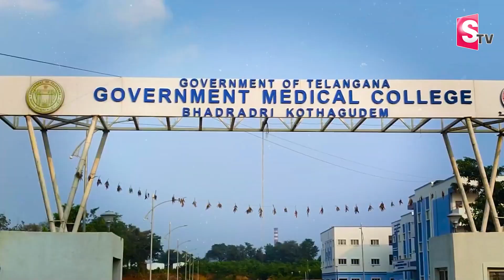ACB Official Raids At Medical College | Bhadradri Kothagudem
►Watch : ACB Official Raids At Medical College | Bhadradri Kothagudem |  @SumanTVKothagudem